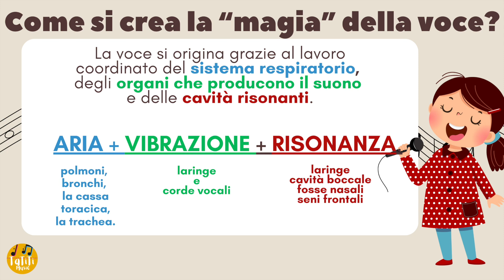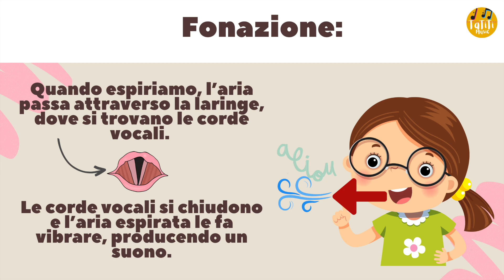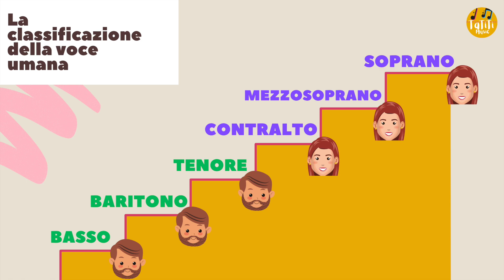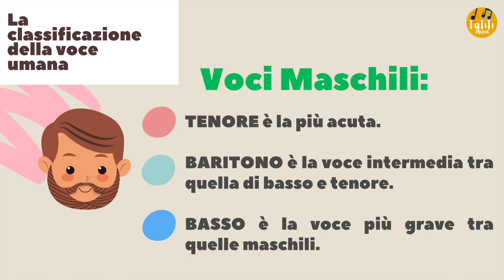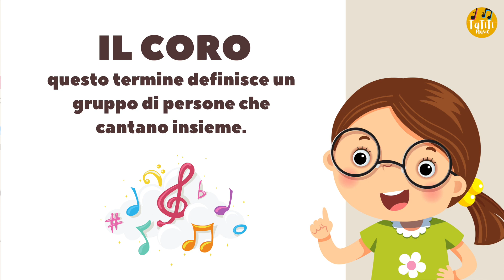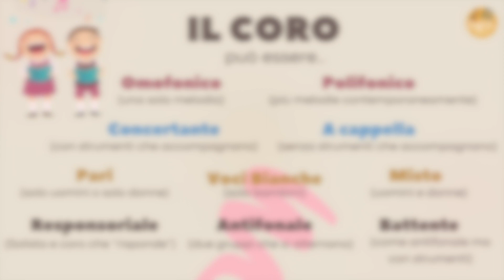LA VOCE: IL NOSTRO PRIMO STRUMENTO